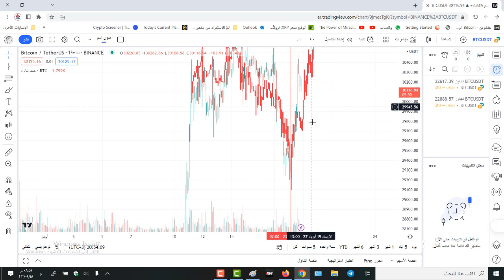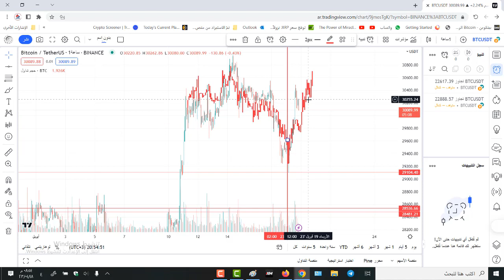تعقيف على فركتال الفيديو الماضي للفركتال اللحظي للبتكوين وتكون قاع تصحيح يوم 18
تعقيب على فركتال الفيديو الماضي للفركتال اللحظي للبتكوين وتكون قاع تصحيح يوم 18